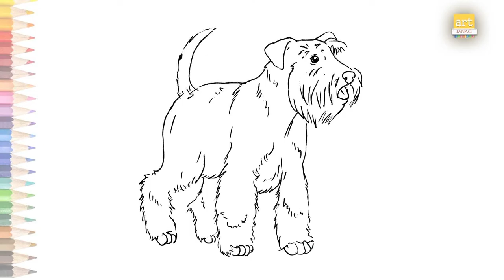Miniature Schnauzer dog drawing 02 | How to draw Miniature Schnauzer dog step by step | art janag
Track Info
Title: Go to the Picnic
Artist: Loyalty Freak Music
Length: 03:07